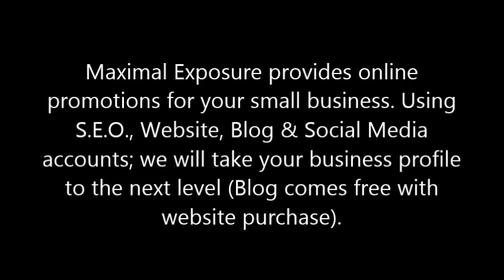Know anyone with an NYC Food Truck?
Maximal Exposure provides online promotions for your small business. Using S.E.O., Website, Blog & Social Media accounts; we will take your business profile to the next level (Blog comes free with website purchase).